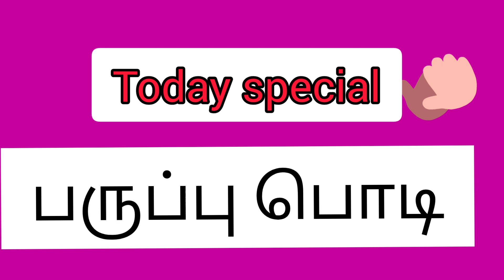Paruppu Podi in Tamil/Akshayam Channel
Its very help ful for all time.nice taste and very fast to make.it doesn't need lot of ingredients only five ingredients is enough to make this.keep watching and supporting us. Thank you/akshayam channel